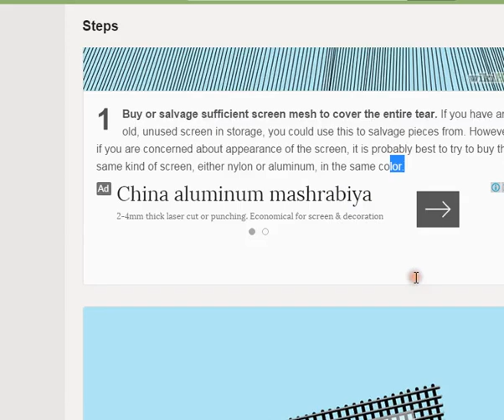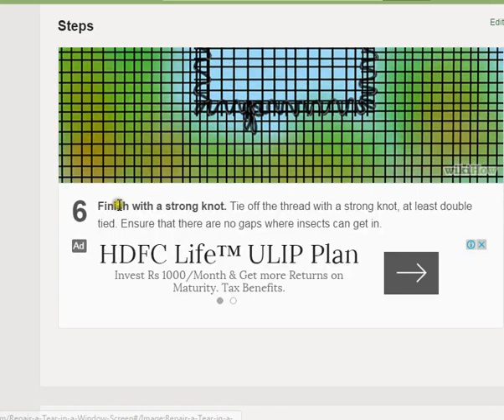Repair Tear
how to patch a window screen ,
window screen repair tape home depot ,
how to fix a hole in a screened porch ,
window screen glue ,
ripped screen ,
fiberglass screen glue ,
screen patch home depot ,
holes in window screens ,